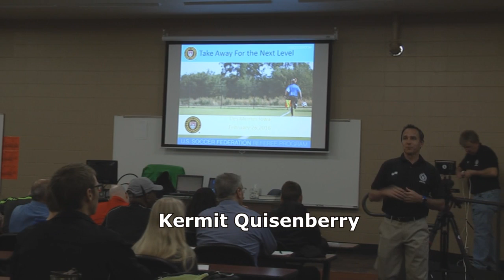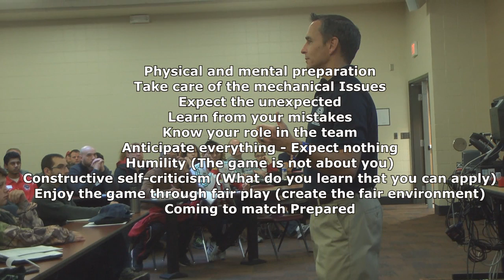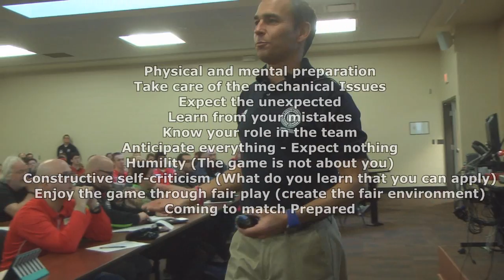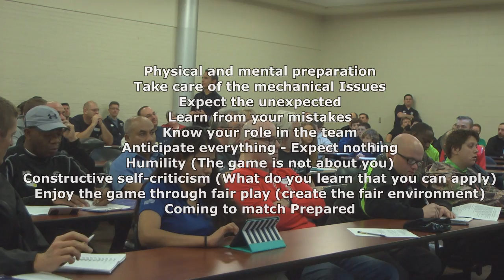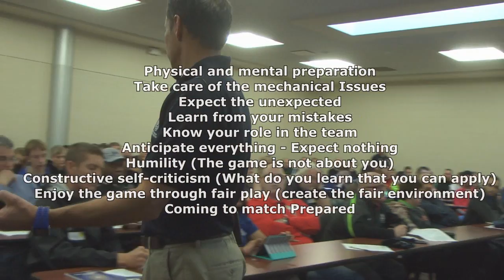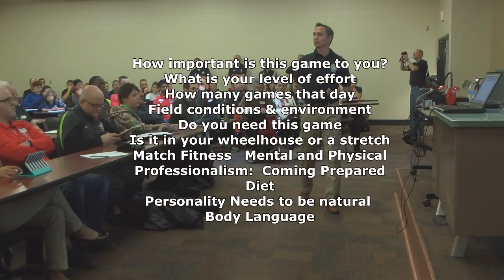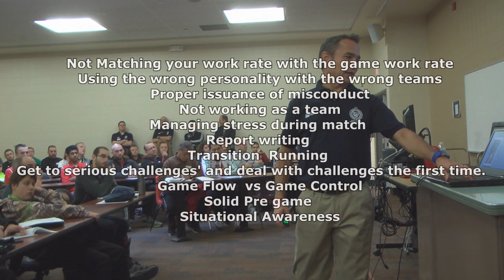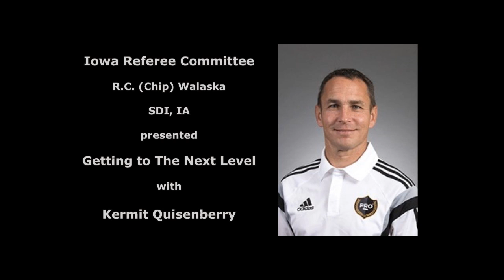Getting to the Next Level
"Getting to the Next Level" presented by Kermit Quisenberry at the Terry Vaughn  Referee Academy (27-Feb.-'16). Topics include:
- Spectrum of Challenges (Fair, Careless, Reckless, Excessive Force)
- Interpretations of the LOTG and Guidelines for Referees
- "Assess, then punish."
- Tools to Improve
- Considerations for Analysis of Match Situations document
- Other: Speed/Distance, Force, Aggression, Position of Tackler, Opportunity to play ball, Location of contact, Mode of contact
- Body Language Clues?
- Examples, examples, examples, …